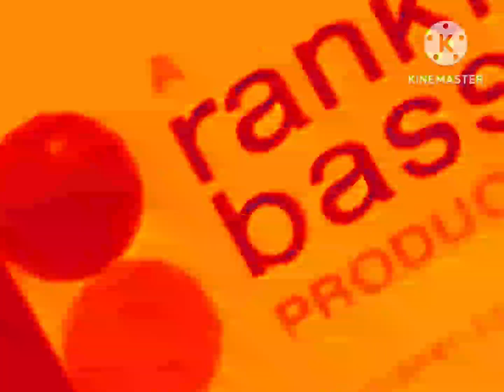I accidentally X spiffy pictures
I tried my best and it wasn't that bad I guess